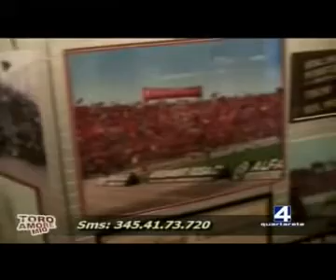Mostra "N.12 la Maratona" servizio di Fabio Milano da Toro Amore Mio del 17.11.11